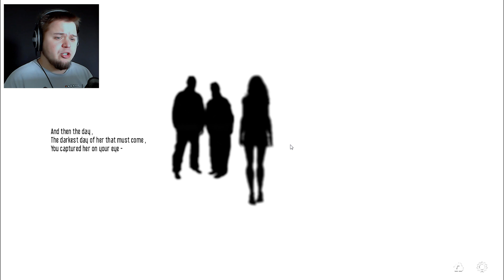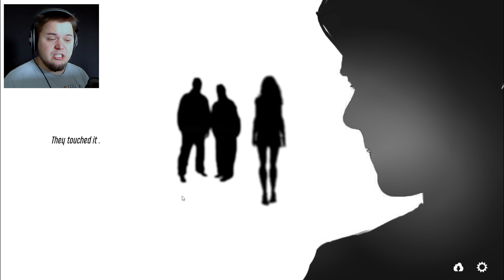Ruoki minua...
Kiitokset tuesta!